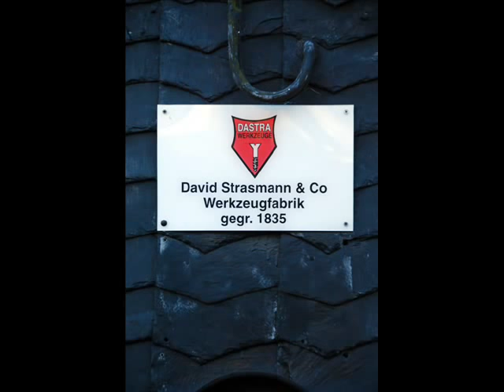"Handmade" Woodcarvingtools | DASTRA TOOLS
The visit of Dastra woodcarvingtools "Handmade" Since 1835 Germany